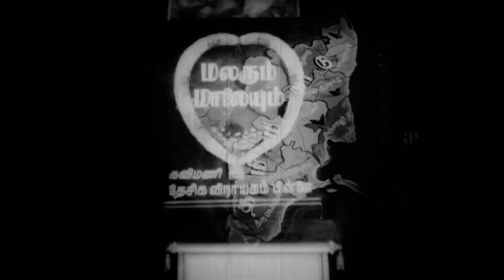T K Ramamoorthy Hit Songs | Vol 1 | Server Sundaram | Panchavarna Kili | Classic Tamil Hits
TK Ramamoorthy Hit Songs Volume 1 on AP International. TK Ramamoorthy superhit Tamil movie songs from Server Sundaram, Panchavarna Kili, Karpagam, Paarthal Pasi Theerum, Patchai Vilakku.

1. Silai Edutthan @ 00:15
Movie: Server Sundaram
Singer: P Susheela
Music Director: Viswanathan Ramamoorthy
Lyrics: Kannadasan

2. Tamizhukku Amethendru Per @ 05:19
Movie: Panchavarna Kili
Singer: P Susheela
Lyricist: Bharathidaasan

3. Aayiram IRavugal Varuvathundu @ 09:12
Movie: Karpagam
Singer: P Susheela
Lyricist: Vaali

4. Andru Oomai Pennalo @ 13:12
Movie: Paarthal Pasi Theerum
Singer: P Susheela
Lyricist: Kannadasan

5. Kanni Vilakku @ 16:43
Movie: Patchai Vilakku
Singer: PB Srinivas & LR Eswari
Lyricist: Kannadasan